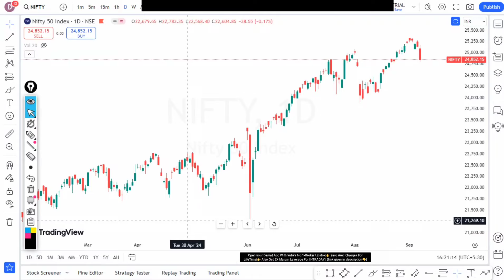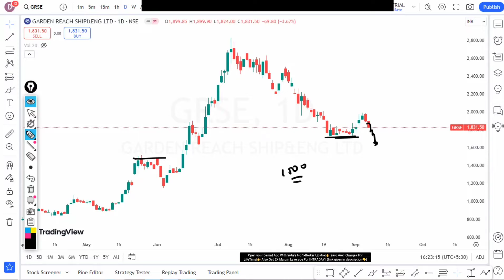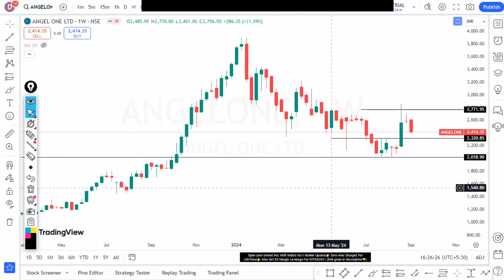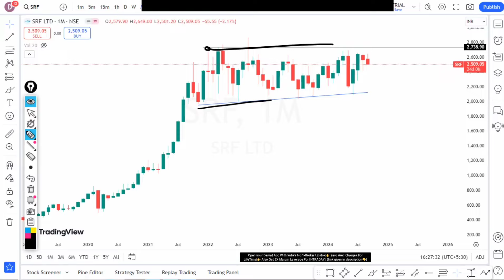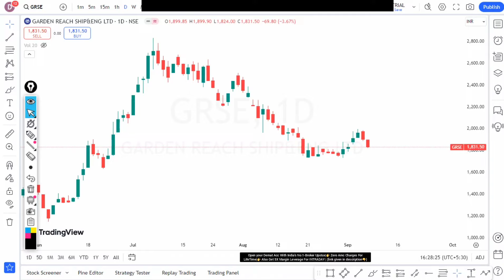3 stocks falling from high•Stocks to watch now•Share market latest update•Support levels of stocks•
3 days class :--

 ❤️ Open Your DEMAT Account With India's No:1- Broker UPSTOX Only With This Refferal Link Free!!! 🔥👇👇👇👇

(Benefits You will get if You open from Our Upstox Link)👇

✅ Join Webinar's & Live session 🔥(Conducted by Upstox)
✅ Learn Basic To Advanced Level Of Share Market With Us, + Bumper Option Trading BankNifty Course, (education purpose only)🔥Conducted by UPSTOX
✅ Upstox Brand (Ratan Tata Backed) 1.3Crore+ Happy Clients🔥
✅ZERO AMC CHARGES FOR LIFE-TIME With Just ₹20 Brokerage in ALL segment 🔥
✅Also Get INTRADAY MARGIN UPTO (5-TIMES)🔥

high growth
small cap
mid cap
swing trade
stocks for swing trade
momentum stocks